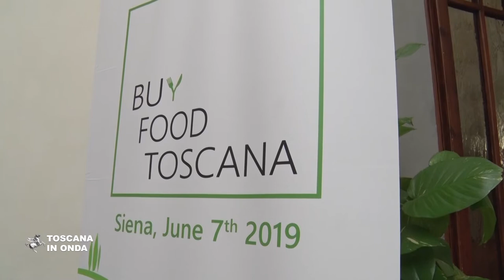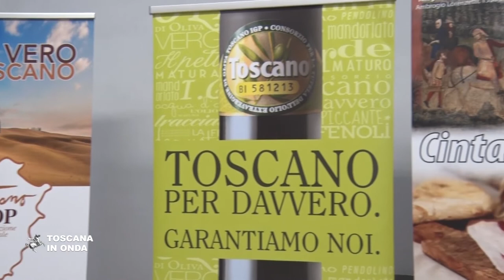Buy Food Toscana, la vetrina del gusto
Buy Food Toscana nasce Per ampliare la conoscenza dei prodotti alimentari IG made in Tuscany con la prima vetrina internazionale dedicata ai prodotti Dop, Igp e Agriqualità. La notizia